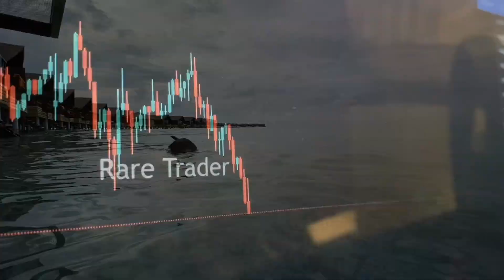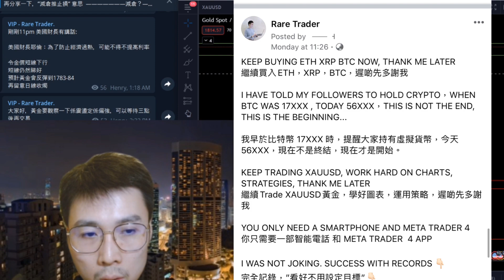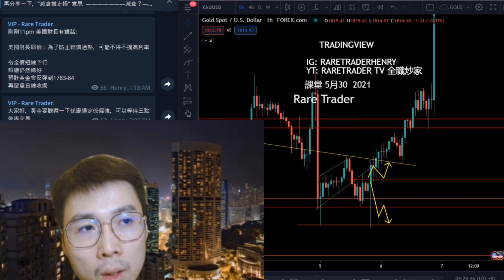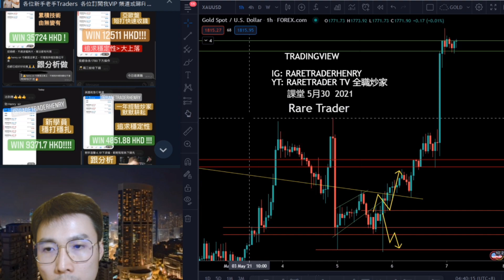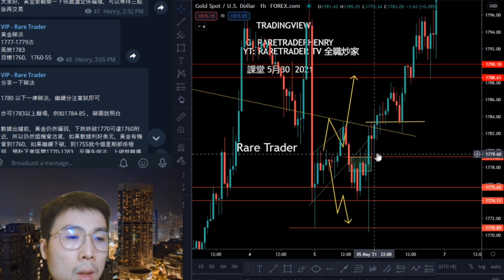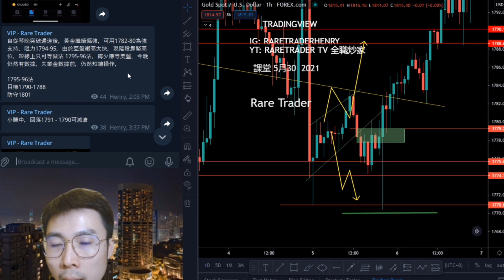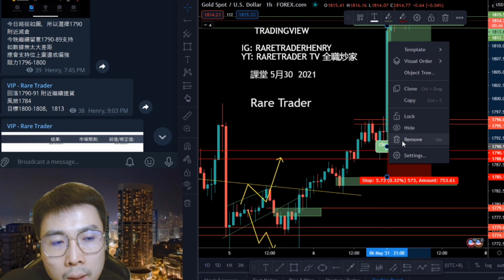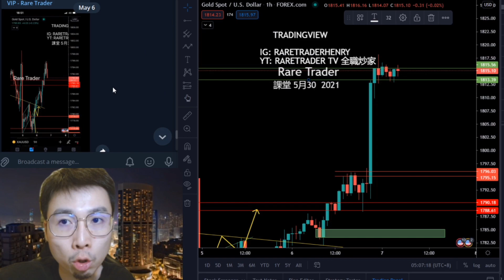投資成功心態，改善投資回報，由調整你的學習心開始！ 最近行情分享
以導師角度，分享最近觀察倒嘅新手心態，應有學習心，感想

當然仲有行情點做倒成績！點部署，點教導會員管理每一個trade ！
全部公開 驗證技術，祝你交易順利，大賺！

Timecodes
0:00 - INTRO
0:01:00 - 分享
0:25:25 - 5月5 5月6 行情

透過圖表，自然搵倒相對值博機會
最佳合理買入和沽出點 ！
放棄死守  /  捱價  / 唔知錯乜！

最新實戰課程 -  《領悟 》！
下一期5月30！

由今日開始成為實力炒家！

覆盤溫習：全日Track Record （限時開放）
日日記錄，將正確金融知識分享出去 ，教授技術分析
新頻道內 每日公開全日Track Record 清楚交代每日即市玩法，盡量幫助大家
全香港的確冇乜人做到呢個地步，我嚟！大家加油 !

當你將件事做到最盡，而效果非常唔錯，呢個係一個好美好嘅感覺，而且實實在在搵緊錢，學緊炒圖表。

請密切留意，如需要任何協助
可以睇置頂訊息 或 加入 學習
whatsapp助手 90395780

想用更好條件嘅Meta Trader 4 平台？
用以下連絡開戶會有免費指導
馬上開戶📨
拎走過萬現金交易限時獎賞
享受本地極低點子，抵用！（固定黃金點差30點，只有$0.3）+ （交易零手續費）
仲有. 限時開戶獎賞
仲有. 限時轉倉獎賞
仲有. 限時友情獎賞

HENRY - 半退休 90後 - Rare Trader 投資教學專頁主理人
正職做人 副業技術分析教學及分享
非金融科生，自學一套已驗證成效既簡單交易方法 並用實例做證
每日實戰分析頻道，得閒做下直播，由零開始教做TRADE
零授權，無手續費，低點差